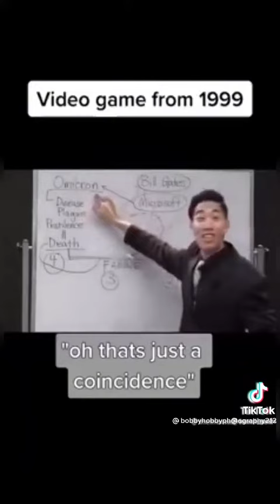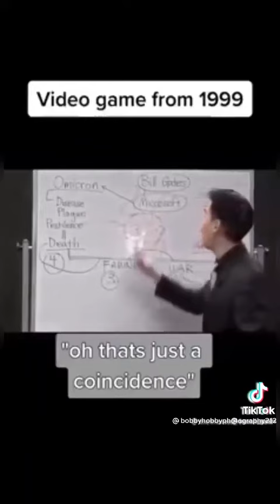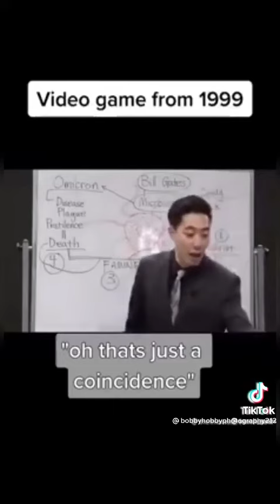Conspiracy or not?